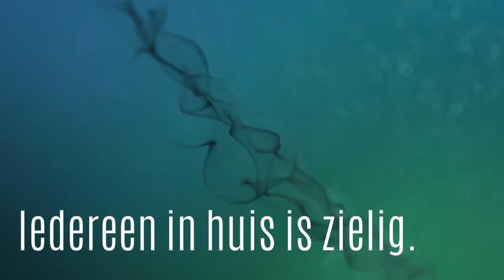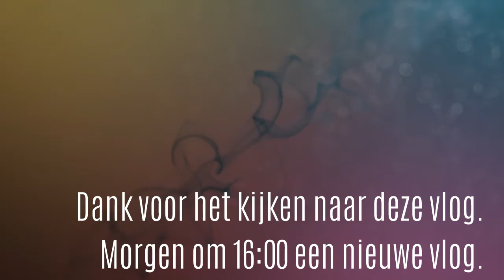iedereen is zielig in huis #306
Vandaag is iedereen in huis zielig. Wel heel erg jammer. Lovely krijgt niet genoeg aandacht, Lady moet het alleen doen en Carin mist Roderick.  kijk de vlog maar dat zegt alles

Afspeellijsten:
✖ VLOGS -
✖ PERSOONLIJK -
✖ TAGS & CHALLENGES -
✖ SHOPLOGS -